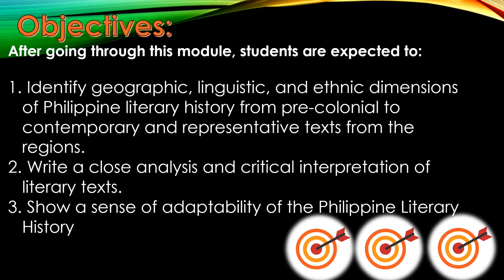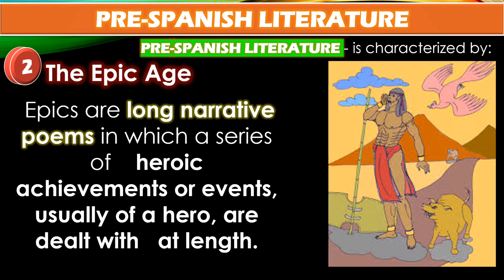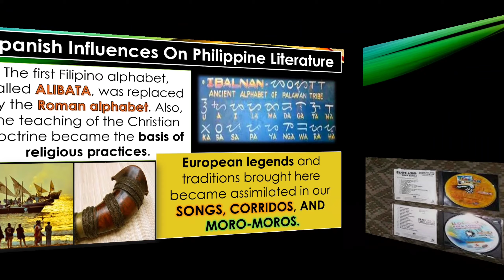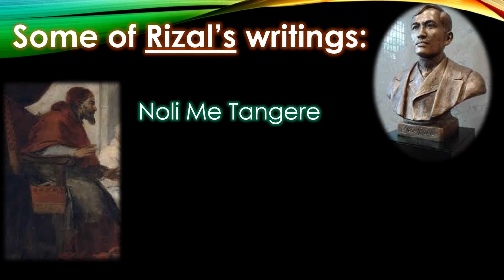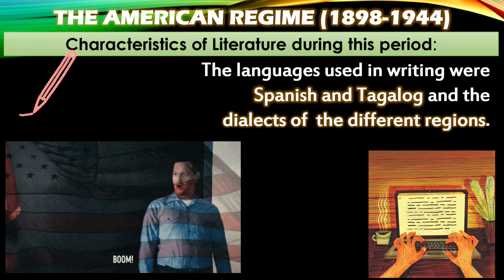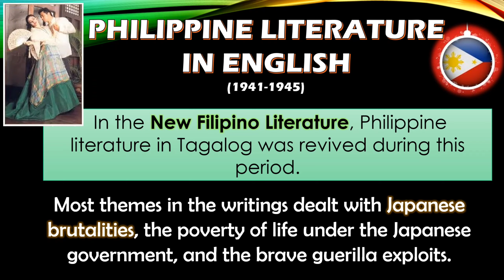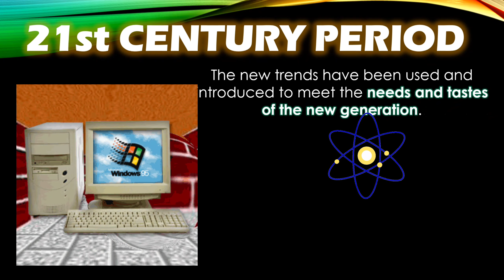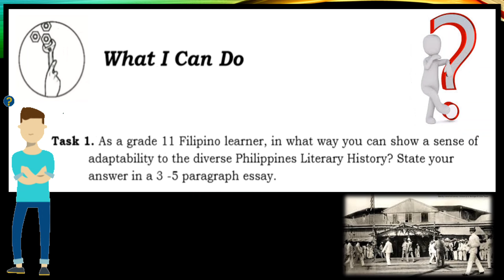21st Century Literature from the Philippines and the World/Module 1-Lesson 1/for Senior High School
Reference:
DepEd – SENIOR HIGH SCHOOL
Module: 21st Century Literature from the Philippines and the World Quarter 1 – Module 1 Lesson 1 / Week 1 on Geographic, Linguistic and Ethnic Dimensions of Philippine Literary History from Pre-Colonial to the Contemporary

21st Century Literature from the Philippines and the World/Module 1-Lesson 1/for Senior High School
This video is made for Senior High students to easily understand the lessons about 21st Century Literature from the Philippines and the World.

Module: 21st Century Literature from the Philippines and the World Quarter 1 – Module 1/Lesson 1: Geographic, Linguistic and Ethnic Dimensions of Philippine Literary History from Pre-Colonial to the Contemporary
TOPICS:
PERIOD OF ENLIGHTENMENT (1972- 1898)
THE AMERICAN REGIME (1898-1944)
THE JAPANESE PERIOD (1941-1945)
PHILIPPINE LITERATURE IN ENGLISH (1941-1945)
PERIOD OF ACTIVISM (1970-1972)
PERIOD OF THE NEW SOCIETY (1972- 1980)
PERIOD OF THE THIRD REPUBLIC (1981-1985)
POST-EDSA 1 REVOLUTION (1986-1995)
21st CENTURY PERIOD

 21st century literature from the philippines and the world book 21st century,
literature from the philippines and the world module grade 11 pdf,
21st century literature from the philippines and the world activity sheets, 21st century literature from the philippines and the world lesson plan, 21stcentury literature from the philippines and the world module pdf,
 21st century literature from the philippines and the world book module
21st century literature from the philippines and the world ppt,
21st century literature from the philippines and the world
21st century literature from the philippines and the world module
21st century literature genres
21st century literature characteristics
21st century literature from the philippines and the world answer key
21st century literature examples
21st century literature from the philippines and the world reflection
21st century literature in the philippines
21st century literature authors
21st century literature answer key
21st century literature authors in the philippines
21st century literature all about
21st century literature activities
21st century literature authors in asia
21st century literature and its genres
21st century literature about
21st century literature book
21st century literature background
21st century literature brainly
21st century literature blog
21st century literature blog examples
21st century literature books in the philippines
21st century literature by isagani cruz
21st century literature brief description
21st century literature critical issues
21st century literature curriculum guide
21st century literature contemporary period
21st century literature characters
21st century literature concept map
21st century literature changes
21st century literature content
21st century literature definition
21st century literature deped
21st century literature differences
21st century literature drawing
21st century literature description
21st century literature differences earlier literature
21st century literature drama
21st century literature dll
21st century literature essay
21st century literature elements
21st century literature examples in the philippines
21st century literature expectations
21st century literature elements of a short story
21st century literature exam
21st century literature explores the self based on
21st century literature from the philippines and the world module grade 11 pdf
21st century literature from the philippines and the world essay

20th 21st century literature
module 2 21st century literature
quarter 2 21st century literature
region 2 21st century literature
2 major themes of 21st century literature
2 main parts of 21st century literature
21st century literature module 2 pdf
21st century literature lesson 2 answer key
21st century literature in region 3
module 3 21st century literature
21st century literature 4th quarter exam
21st century literature lesson 4
21st century literature from region 4a
module 4 21st century literature
21st century literature lesson 5
5 characteristics of 21st century literature
5 genres of 21st century literature
5 examples of 21st century literature
5 21st century literature literary genres
module 5 21st century literature
what are the 21st century literary genres
what are the 21st century literature genres
21st century literature module 8
21st century literature senior high school